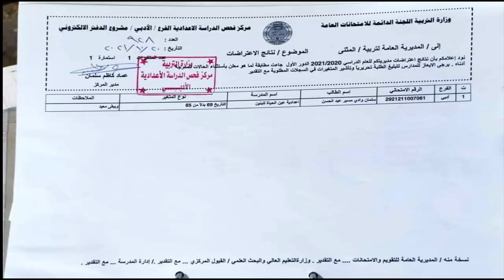نتائج اعتراضات الصف السادس الادبي الدور الاول لمحافظة المثنى وكركوك 2020-2021